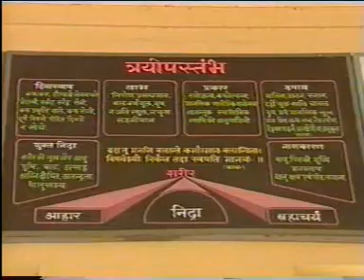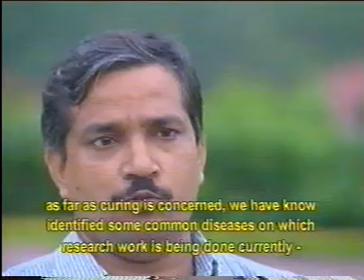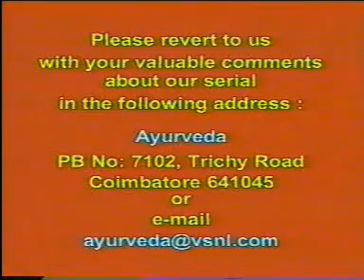Ayurveda EP 25 HOLISM VS REDUCTIONISM PART 02.DAT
AyuRvEda

26 Episode Television Series

(English/2000/Episode Duration 23 Minutes)

RESEARCH/SCRIPT/DIRECTION -- K.BALAKRISHNAN NAIR
Chitrasootra Film/Video Makers

PRODUCER - P.R.KRISHNA KUMAR
The Arya Vaidya Pharmacy (Coimbatore)